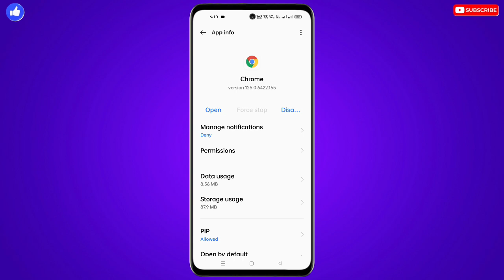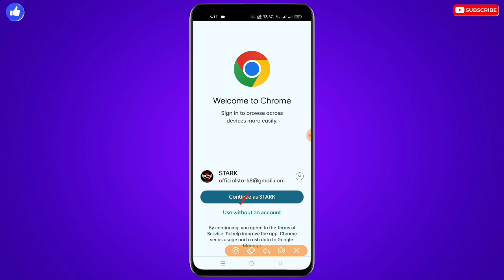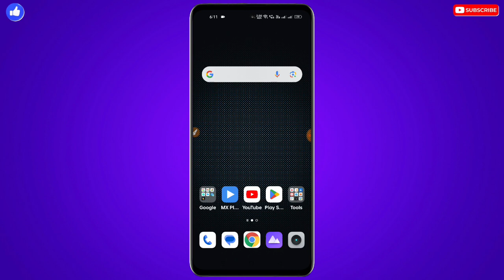Chrome Ki Problem Kaise Thik Kare | Chrome Ki Problem Kaise Solve Karen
❀ 🔥☞ 𝗛𝗶 𝗗𝗼𝘀𝘁𝗼𝗻 !!! ❀

___________✾ ᴛʜᴀɴᴋ ʏᴏᴜ.✾___________